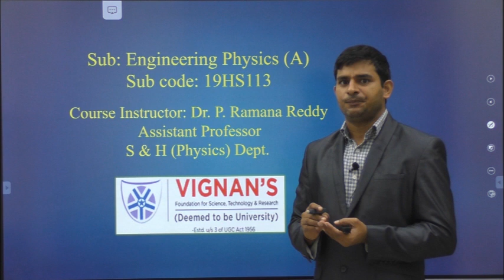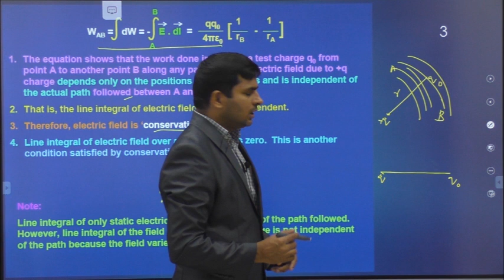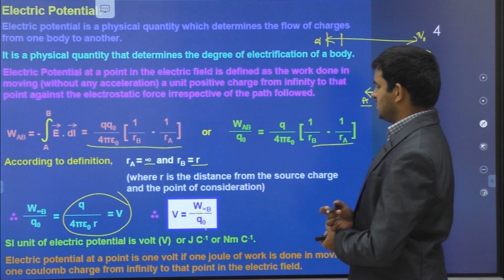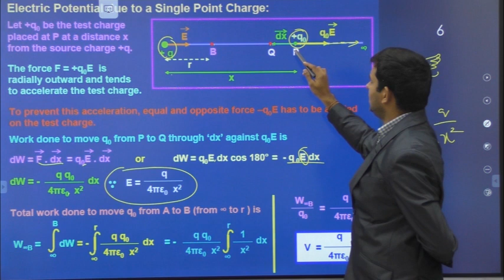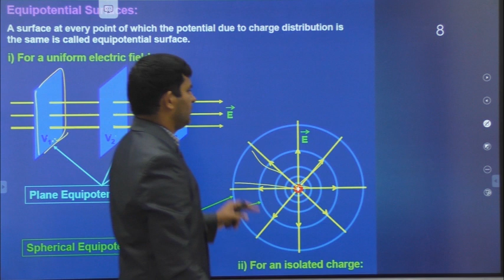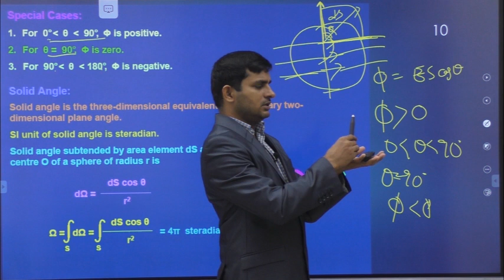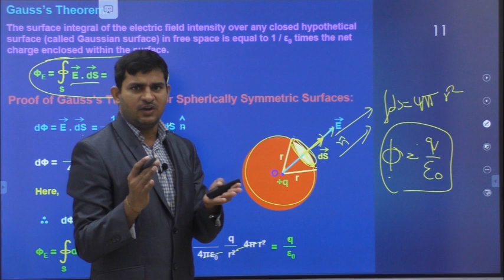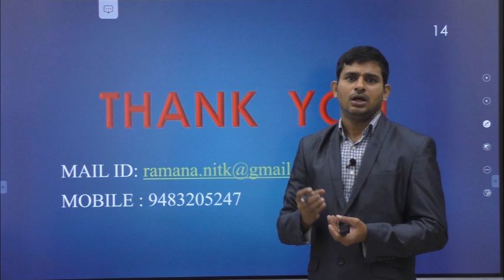S&H Ramana Reddy Physics